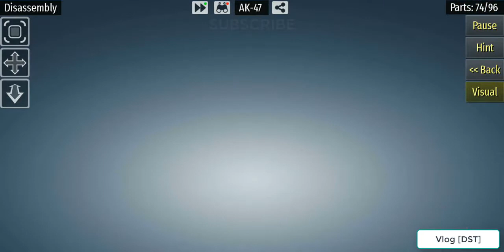Cấu tạo AK-47, AK - 47 hoạt động như thế nào Vlog [DST] - 3D Animation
vlogvst sungtieulienak47 AK-47
mô phỏng 3D